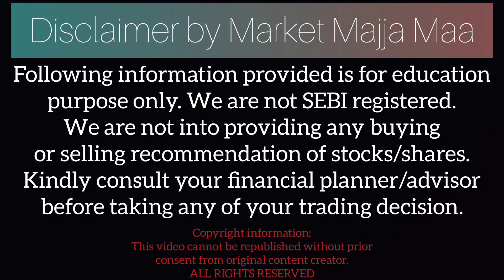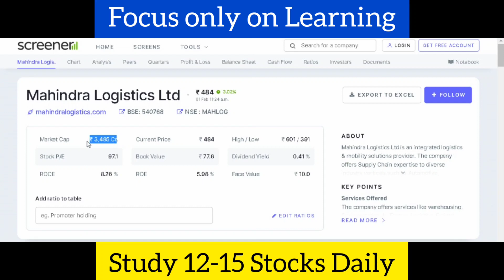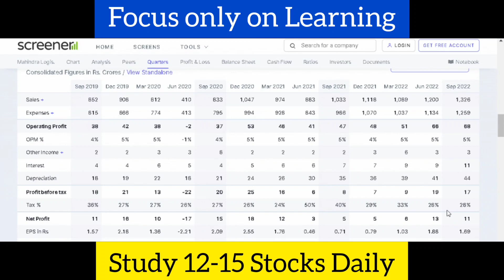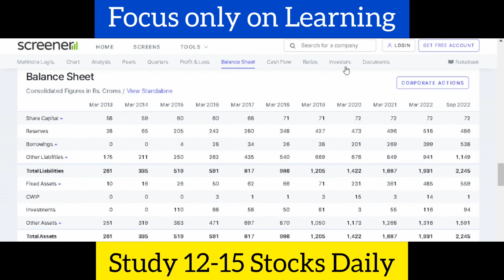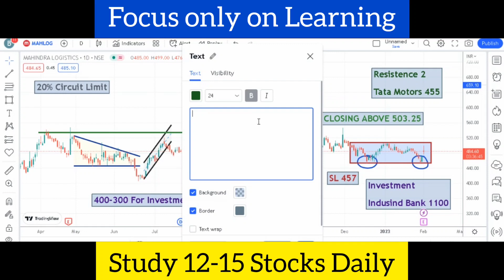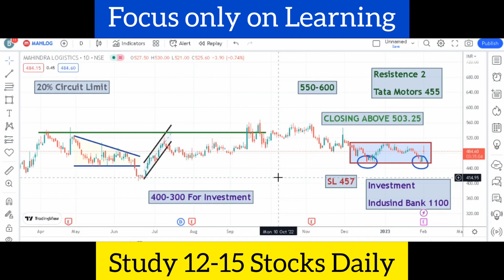MAHLOG | Mahindra Logistics Share Latest Self Study | Smallcap Stocks Hindi | Budget 2023 India